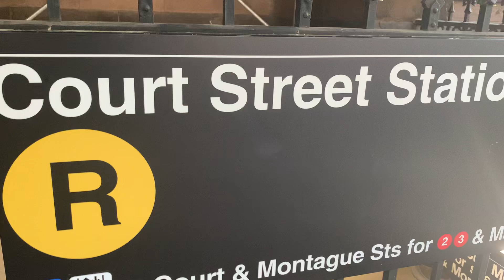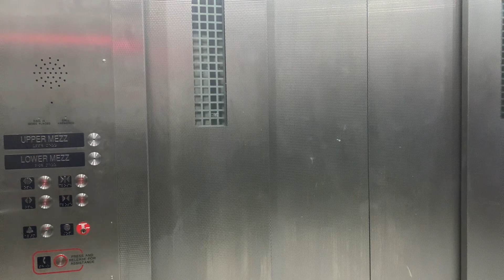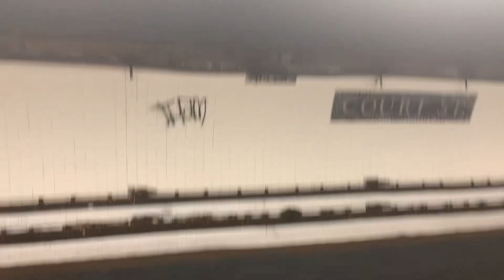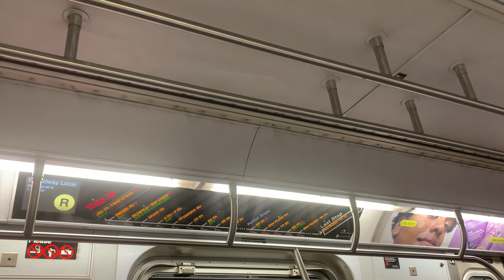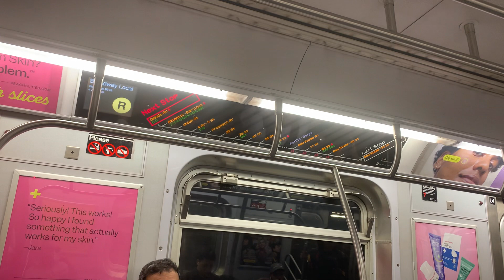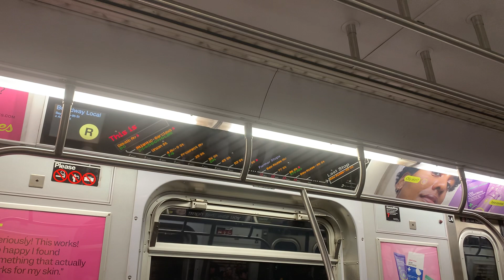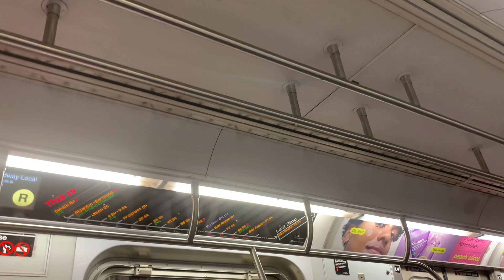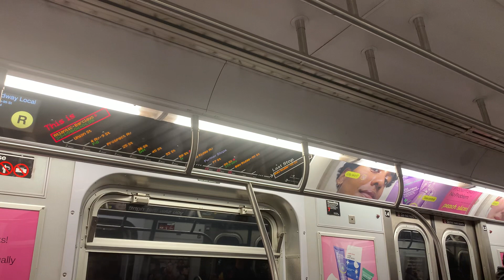R train court street station